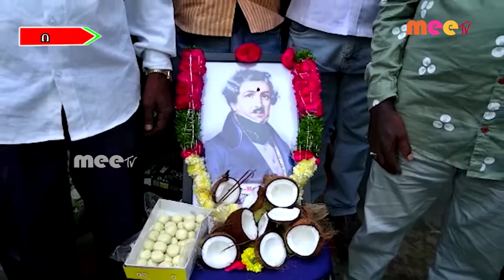ప్రపంచ ఫోటోగ్రఫీ దినోత్సవం